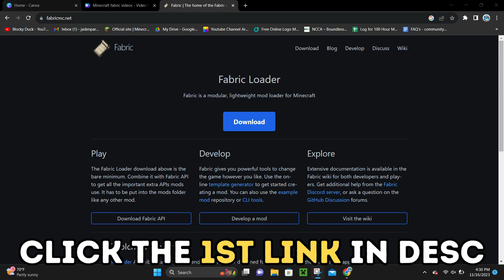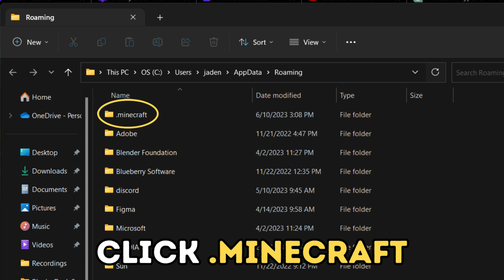How To Download & Install Better Nether In Minecraft 1.21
In this video, I will show you how to download & install Better Nether in Minecraft 1.21